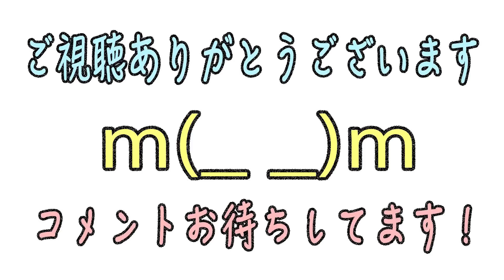前編【今度は赤鬼だ！】The ruins of corpse -ザ ルインズ オブ コープス-